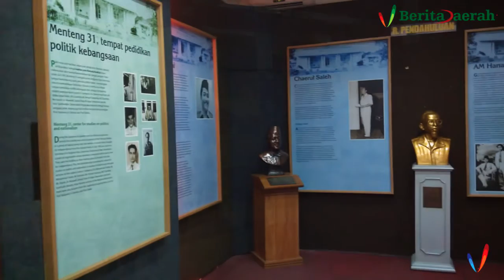Gedung Joang 45 Saksi Perjuangan Kemerdekaan Indonesia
(Member of Vibiz Media Network)
Program : Wisata Nusantara

Gedung Joang '45 adalah salah satu museum yang berada di Jakarta. Gedung Joang 45 ini lokasinya berada di Jl. Menteng Raya 31, Jakarta. Museum ini diresmikan pada tahun 1974 oleh Presiden Soeharto. Gedung ini merupakan saksi perjuangan yang menyimpan cukup banyak sejarah tentang berbagai peristiwa ketika kemerdekaan RI akan berlangsung.

Di dalam museum ini dapat dilihat jejak perjuangan kemerdekaan RI dengan koleksi benda-benda peninggalan para pejuang Indonesia.
Di antaranya adalah mobil dinas resmi Presiden dan Wakil Presiden RI Pertama yang dikenal dengan mobil REP 1 dan REP 2, dan Mobil Peristiwa Pemboman di Cikini.
Selain itu ada pula koleksi foto-foto dokumentasi dan lukisan yang menggambarkan perjuangan sekitar tahun 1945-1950 an.

Diproduksi tanggal 14 Agustus 2015